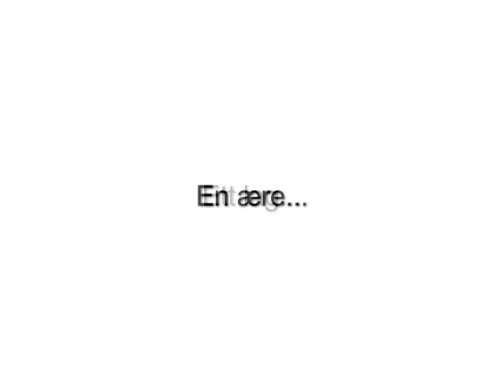Odd grenland - Magiske Øyeblikk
Mageiske øyeblikk i løpet av 2009 sesongen